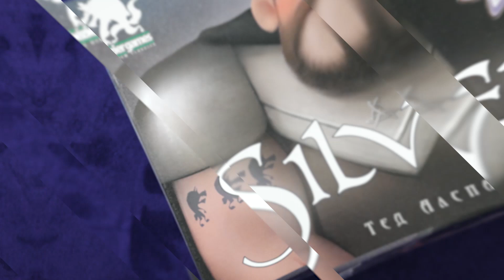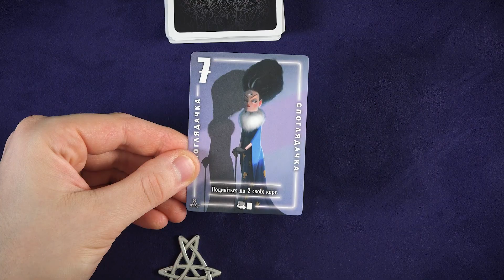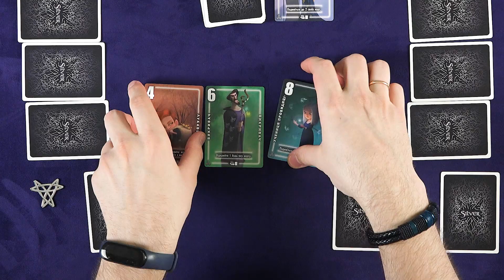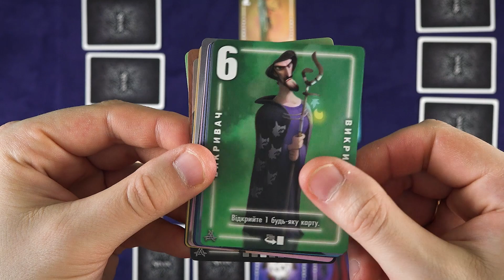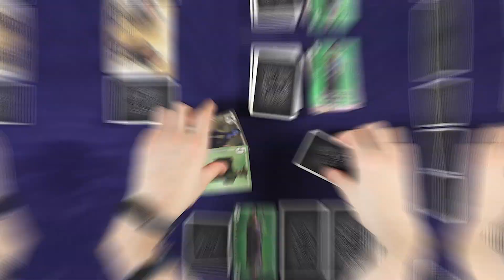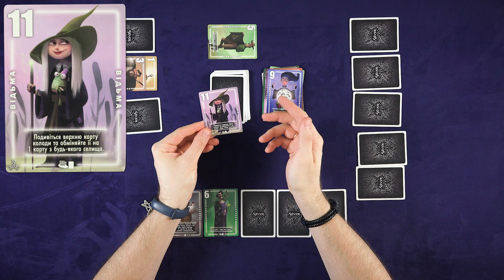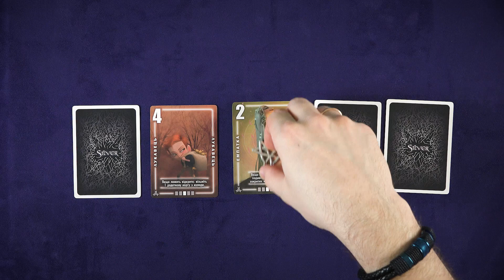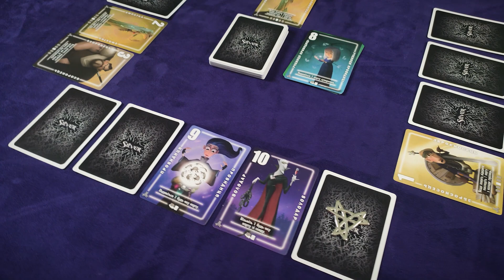Silver Настільна Гра Огляд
Настільна Гра Silver - це веселий патігейм про селян та вовкулак. Головною метою гравців є назбирати якнайменьших за номіналом карт перед собою наприкінці раунду. А це можна зробити завдяки своїй пам'яті , бо майже кожен хід ви можете обмінювати карти на ті що ви берете з колоди, а пам'ять потрібна для запам'ятовування куди саме ви поклали яку карту і що краще міняти, адже всі карти лежать долілиць. Проте це не єдина можлива дія у грі, адже майже кожна карта  також дає змогу використовувати свою властивість, що додає варіативності діям гравців.

00:00 Вступ
00:57 Правила гри
04:50 Приклад гри
11:03 Враження